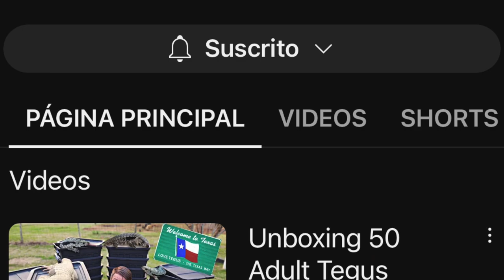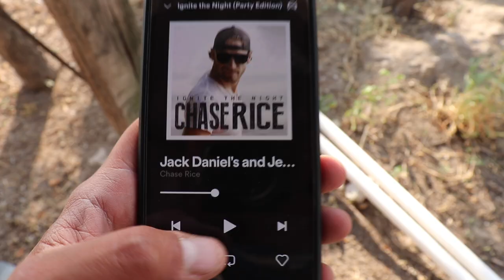Instale El Drenaje De Los Cocodrilos!!! Cuidados de un Hurón!!!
¡Buenas, gente! Bienvenidos al canal AssadExotics. ¡Esta es mi rutina diaria con los animales! Un día de mi vida en el rancho ya te está esperando en este nuevo vlog. Se estaba convirtiendo en algo complicado estar en el área de los cocodrilos y tener que evitar caer en la zanja del drenaje, así que instale los tubos y va quedando mucho mejor. Alimentación y cuidado de hurón, baño de reptil y otras cosas - en este nuevo video. ¡Disfruta viéndolo!